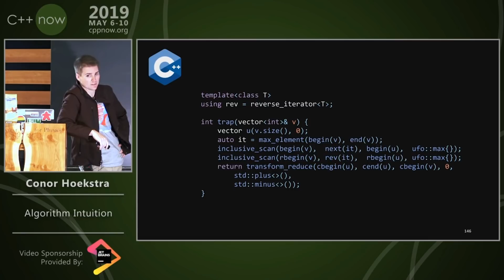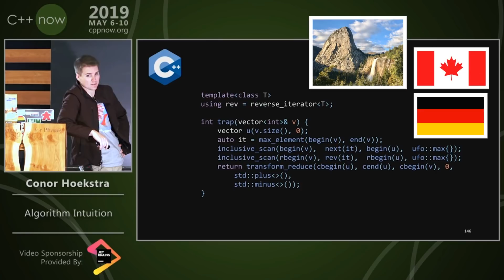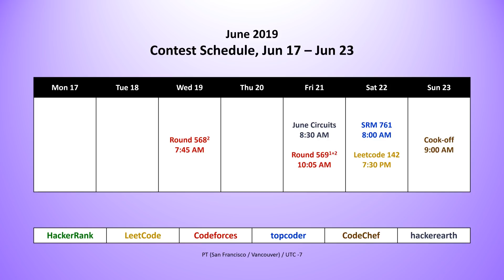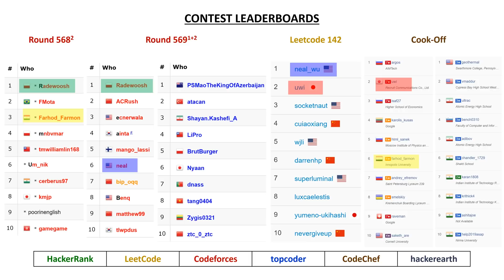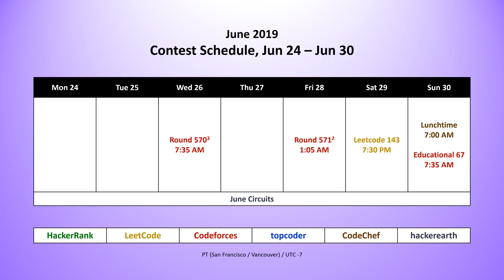code_report::episode_69 () ~ C++Now Algorithm Intuition!